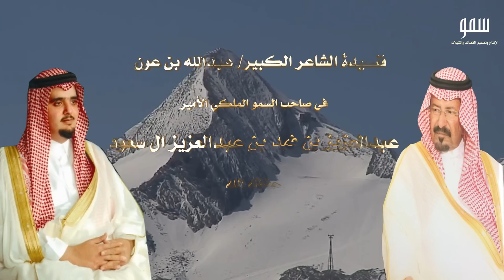قصيدة الشاعر الكبير عبدالله بن عون في صاحب السمو الملكي الأمير عبدالعزيز بن فهد ال سعود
قصيدة الشاعر الكبير عبدالله بن عون في صاحب السمو الملكي الأمير عبدالعزيز بن فهد ال سعود حفظه الله حينما دعاه للسفر إلى جبال الألب في فرنسا
مونتاج : سمو
للطلبات